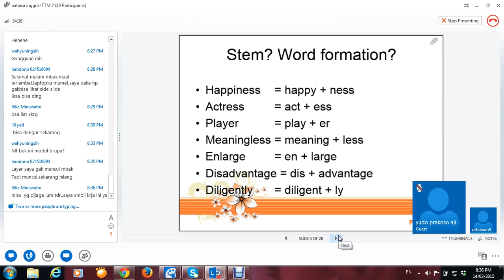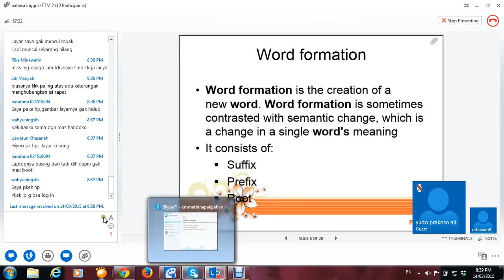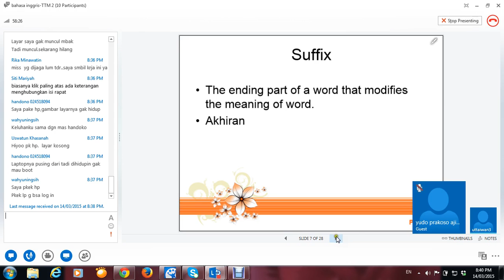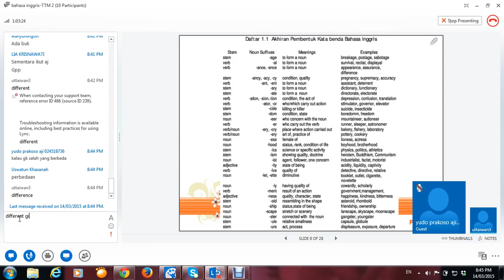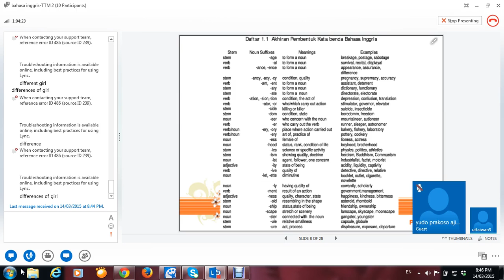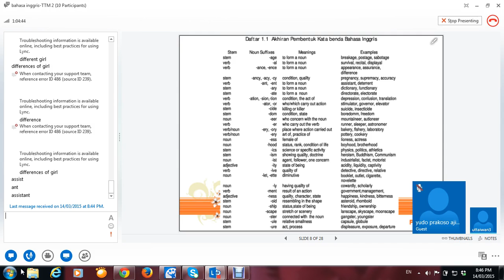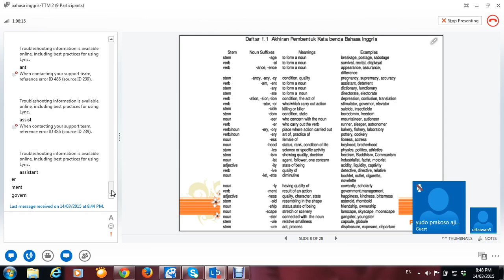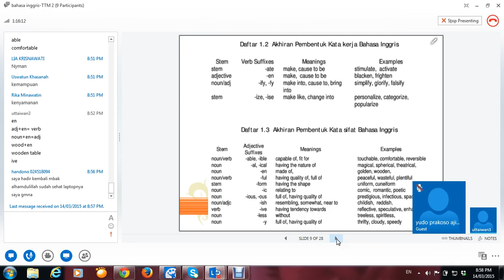2015 1 Bahasa Inggris 1 UTT TTM 2 14032015 2